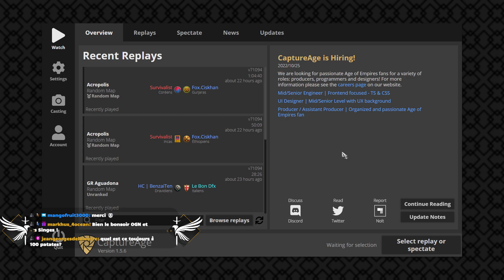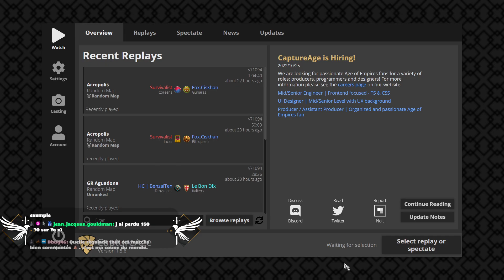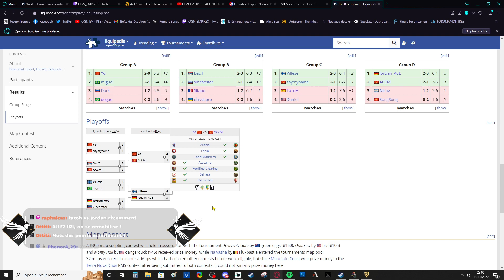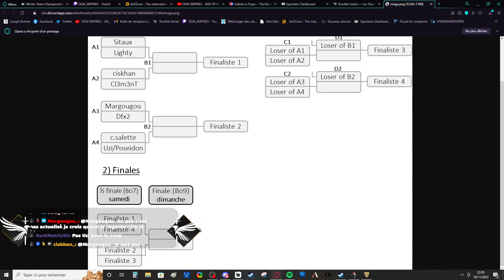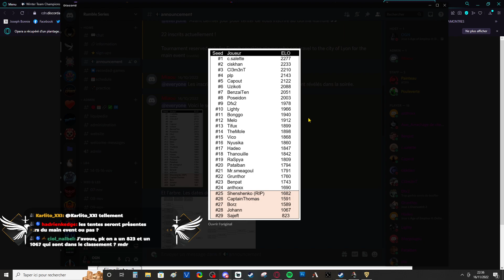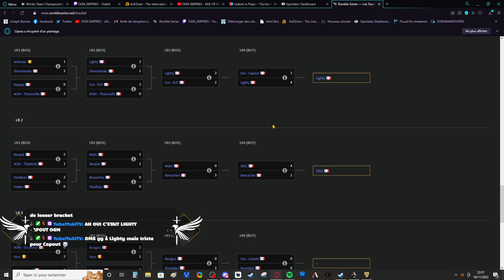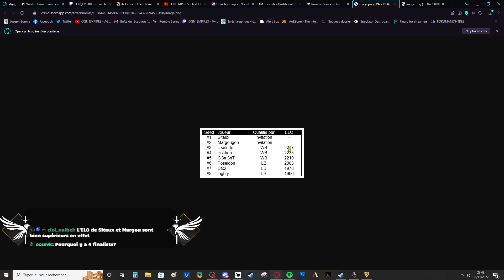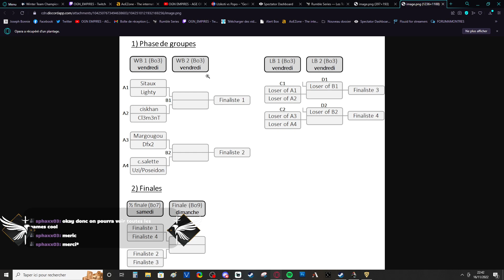Gorilla Rumble - Qualifications pour la LAN - Uzikoti VS Poséidon